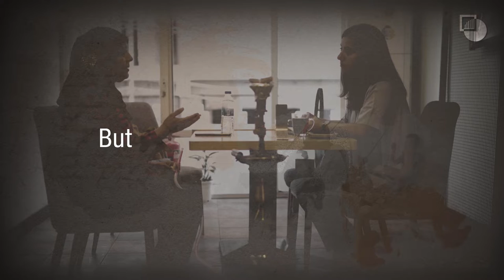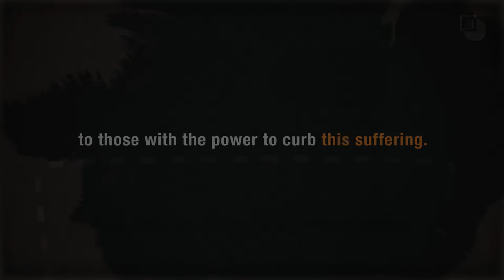International Crisis Group: Together We Can Build a Safer World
Conflicts continue to exact a terrible human toll, killing tens of thousands of people each year, driving millions from their homes and threatening famine and outbreaks of once-eradicated diseases. As of the end of 2019, an unprecedented 79,500,000 people around the world had been forced from their homes as a result of conflict and violence.

At the same time, the philanthropic response to this crisis has been modest, with less than 1 per cent of donors giving to peace and security causes. Many philanthropists feel powerless to aid the cause of peace. Yet philanthropy can be a powerful tool for making leaps toward a safer, more peaceful and prosperous world.

Here at Crisis Group we believe that deadly conflicts are preventable and resolvable. We sound the alarm to prevent wars and build support for the good governance and inclusive politics that enable societies to flourish. We engage directly with a range of conflict actors to seek and share information, and to encourage intelligent action for peace.

With your help we can end the suffering and save lives. Please join us and support Crisis Group today.